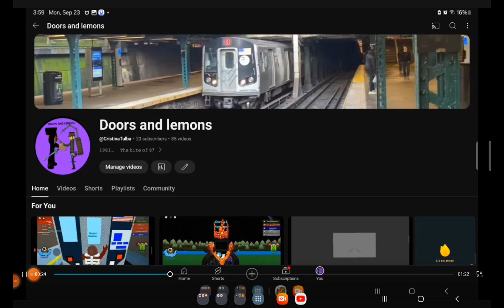20 subs anniversary :D